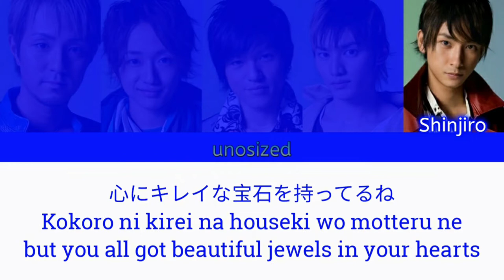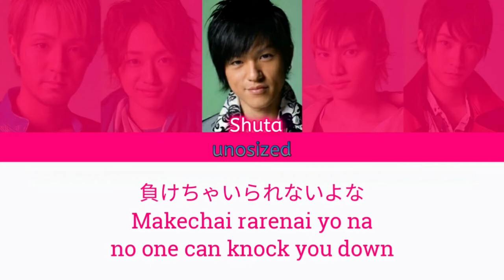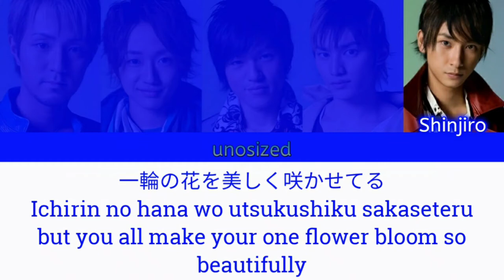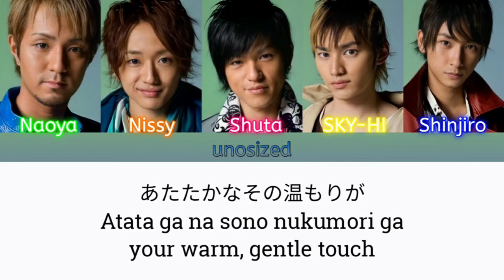AAA (トリプル・エー) - Wonderful Girls (Color Coded Kan/ Rom/ Eng lyrics)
Artist: AAA/ トリプル・エー
Album: depArture
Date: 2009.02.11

Members (メンバー):
Urata Naoya (浦田直也)
Nishijima Takahiro (西島隆弘)
Sueyoshi Shuta (末吉秀太)
Hidaka Mitsuhiro (日高光啓)
Atae Shinjiro (與真司郎)